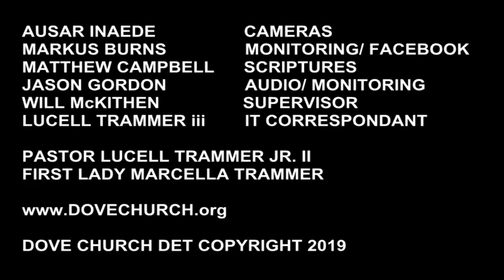Working Faith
As the year comes to an end, you need to be making sure that the faith working for you, by making sure that the working faith is what you have is